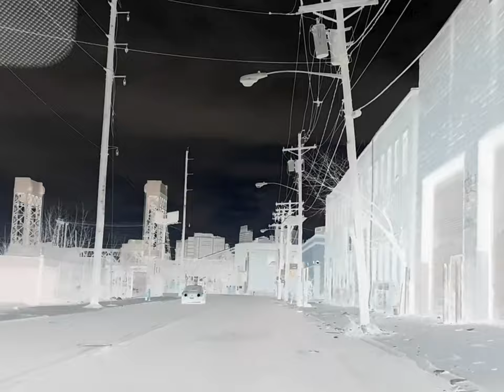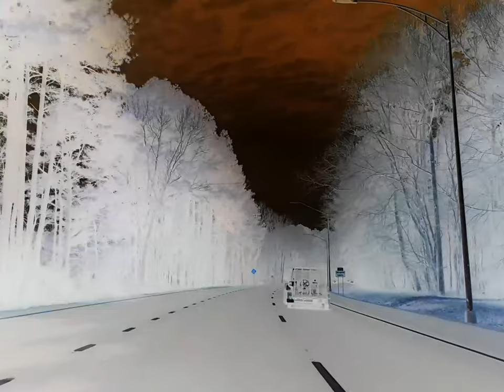Skumbagh- V.A Woman (Official Music Video)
Track 11- off the 2018 album"#2 The Maze Crawler"
V.A Woman is the second single released!!
***This is the official music video in 780P**
All music recorded, produced, created and instruments played by Bill Klopfer.
***If you like this, check out Bill's other bands/projects---Kaos Reign, Skumbagh, Murder Castle, Penitentary, Paradox Black & more.